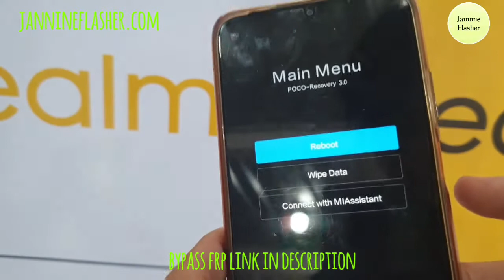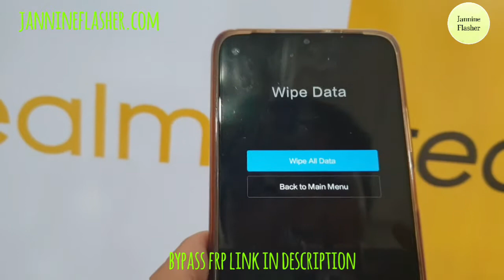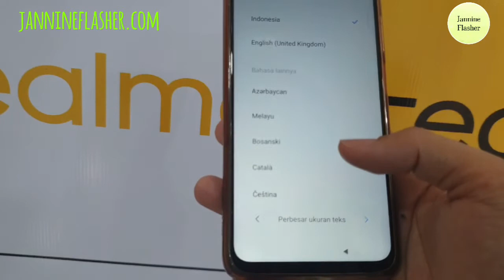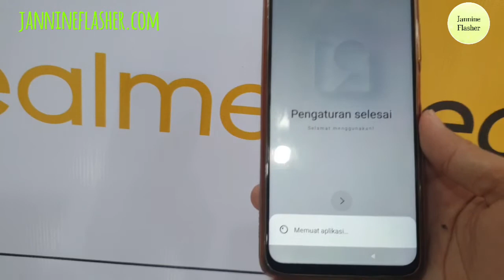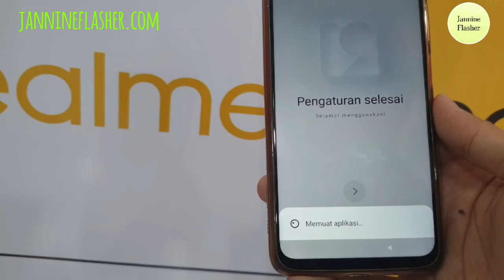HAPUS POLA REDMI POCO M3 NO PC